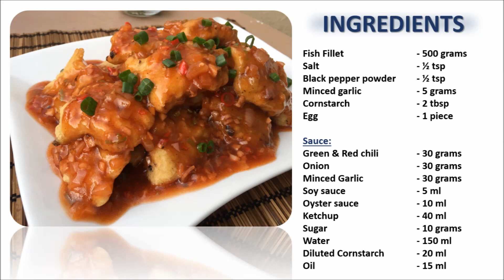Crispy Fried Fish Fillet in Sweet Chilli Garlic Sauce / Sweet Chilli Sauce recipe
How to cook Crispy Fried Fish fillet in Chilli Garlic sauce
How to make Sweet Chilli sauce
How to make Chilli Garlic Sauce
How to make Sweet Chilli Garlic sauce
Sweet chili garlic sauce
Chili garlic

Ingredients

Sauce:
Green & Red chili  - 30 grams
Onion   - 30 grams
Minced Garlic  - 30 grams
Soy sauce  - 5 ml
Oyster sauce  - 10 ml
Ketchup   - 40 ml